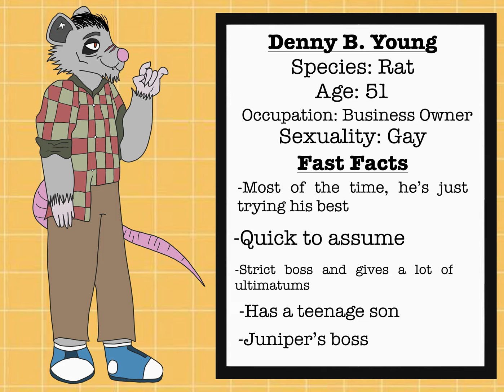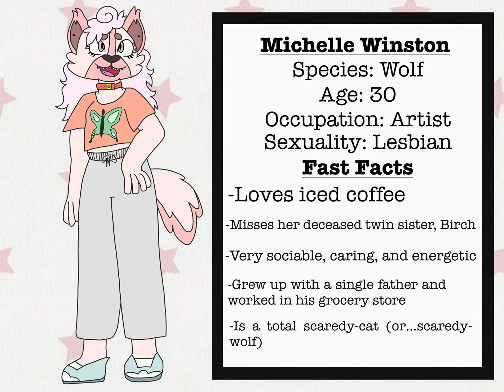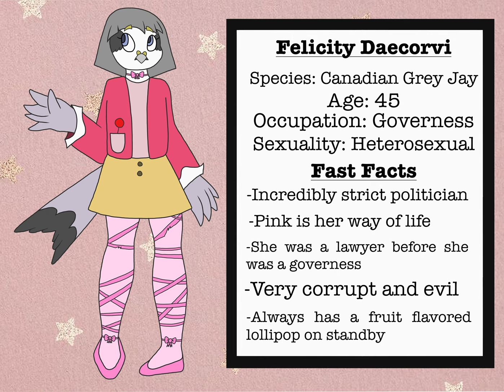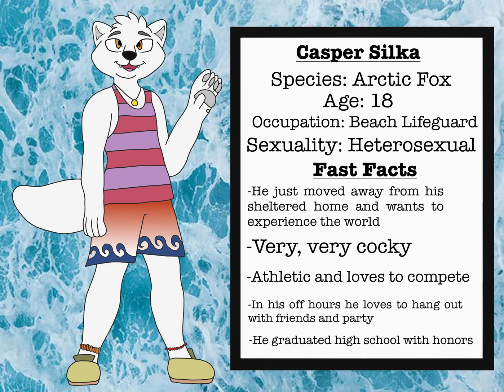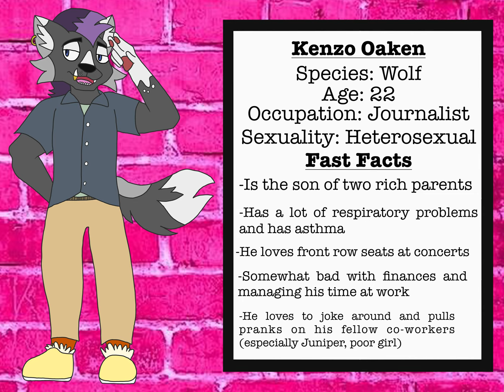OC Voice Claims! 🐾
***READ DESCRIPTION: VOICE CLAIMS DOWN HERE!!!

Here's a little compilation of my OCs and their voice claims!! I've also attached a brief description about them on the side. Enjoy! :)

VOICE CLAIMS OF MY CHARACTERS:
-Juniper Foxtrot - Teresa Gallagher ("Nicole Watterson" on "The Amazing World of Gumball")
-Denny B. Young - Patrick Warburton ("Kronk" on "The Emperor's New Groove")
-Michelle Winston - G.K. Bowes ("Director Gori" on "Aggretsuko")
-Rusty Wolfgang - John DiMaggio ("Jake the Dog" on "Adventure Time")
-Felicity Daecorvi - Finty Williams ("Angelina Ballerina" on "Angelina Ballerina [The Classic 2-D Version]")
-Jude Finely - Jack Black ("JB" on "Tenacious D in the Pick of Destiny")
-Sofie Freya - Alisa Reyes ("LaCienega Boulevardez" on "The Proud Family")
-Casper Silka - Scott Wolf ("Scamp" in "Lady & The Tramp II: Scamp's Adventure")
-Opal Lontra - Amber Ruffin ("Dakota" in "Tuca and Bertie")
-Kenzo Oaken - Eric Edelstein ("Grizz" in "We Bare Bears")

My YouTube profile picture is by @miisstermercury on Instagram! Go and give her a follow, please!!! She makes AMAZING art! :D